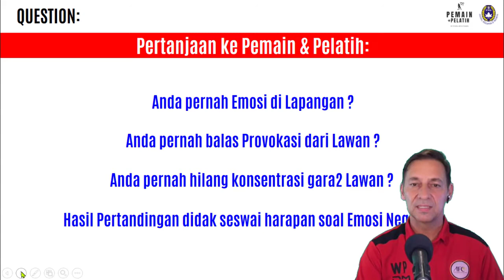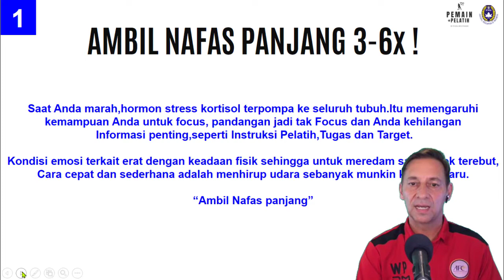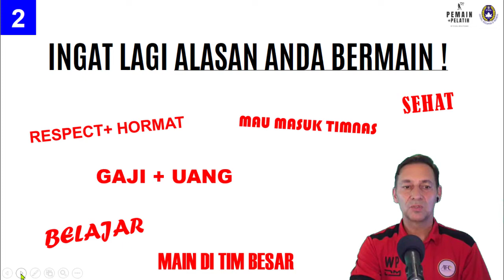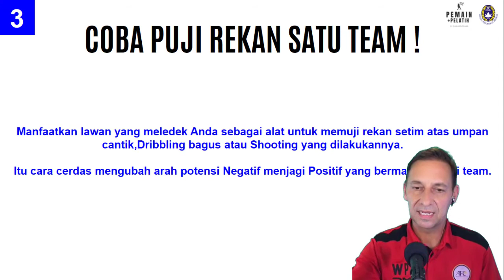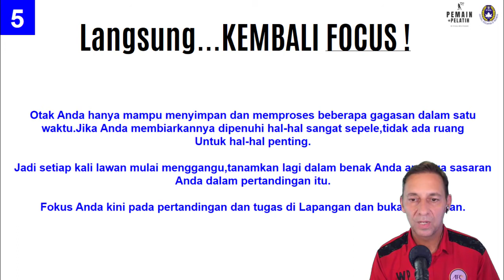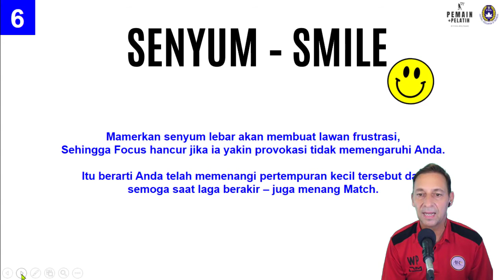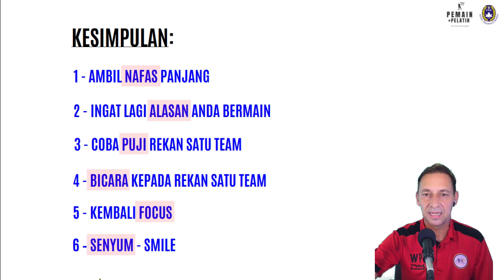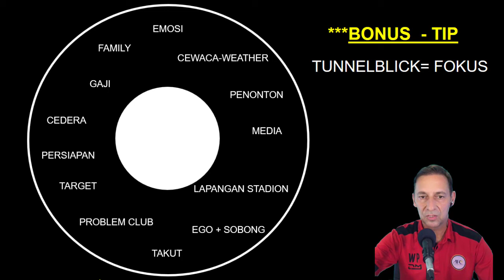#04 - 6 CARA MENGATASI EMOSI NEGATIF DI LAPANGAN SEPAKBOLA ! 😈👹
hallo Kawan,Video ini tentang bagemana cara atasi Emosi Negatif di Lapangan yang kerap memerakan Telinga kita. (Provokasi dll..)
Materi ini cocok utk PEMAIN PRO - PELATIH - ANAK2 SSB dan juga PENGURUS/MANAGER !!! (soal kita Manusia dan kita ada emosi semua)

Materi ini pernah pake untuk Pemain Timnas Senior,sopaya Pemain Tmnas ingat didak jadi Emosi Negatif di lapangan atau di AFF Cup.

Terima kasih utk Support,Hormat & Salam Pikal Wolfgang 🙏

✅ KEYFRAMESPORT Software Sepakbola untuk Analisis Match dan Telestrator ! Anda mau dapat Discount -20% ?..Isi /tulis Promotion Code = WOLFKF20   (dapat -20% langsung)
...anda silakan Klick Link Kusus ini:

Semoga manfaat,Terima kasih utk Support & Salam Coach Wolf.🙏

INFORMASI KURSUS MATCH ANALISIS !!!

0:00 - INTRO
1:46 - RELEVANT + KESAL ?
4:16 - AMBIL NAFAS PANJANG
5:45 - ALASAN MAIN
8:26 - PUJI REKAN TIM
9:25 - BICARA SAMA REKAN
10:26 - FOCUS KEMBALI
11:36 - SMILE
14:55 - KESIMPULAN
15:27 - BONUS TIP !!!